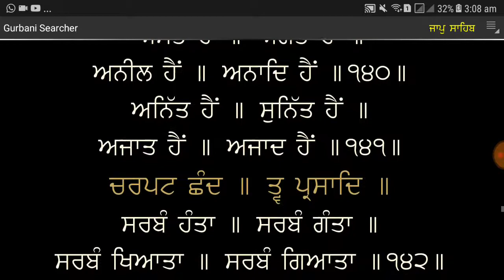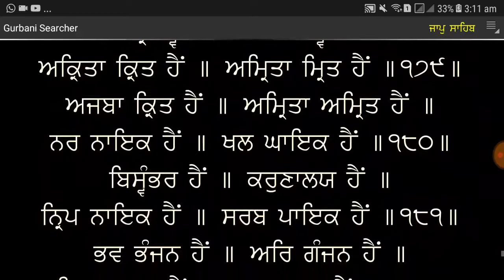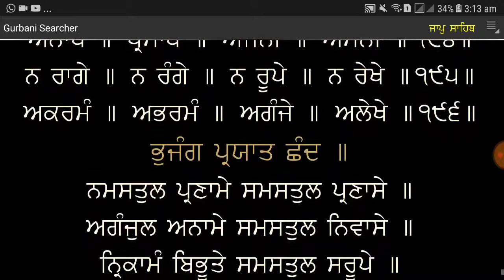ਜਾਪੁ ਸਾਹਿਬ ਭਾਈ ਪਵਨਦੀਪ ਸਿੰਘ ਸਿੱਖ ਆਫ ਅਕਾਲ Jaap Sahib Bhai Pawandeep Singh Sikh of akaal NITNEM ਨਿਤਨੇਮ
Amrit Wela Nitnem Baani